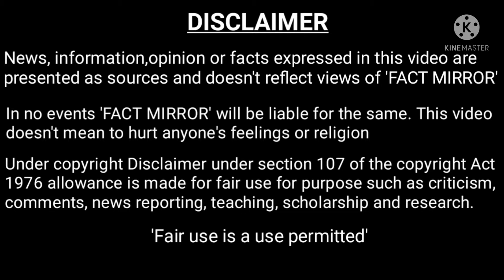india se panga bhari paregi china aur pakistan ko !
Hello friends!

pranjan55/instagram